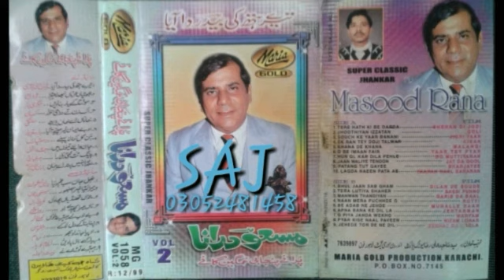MAANWAN THANDIYAN CHHAVAN MASOOD RANA MARIA GOLD JHANKAR VOL 2